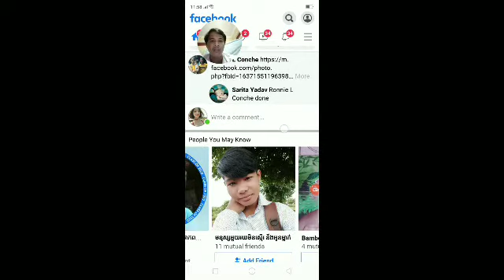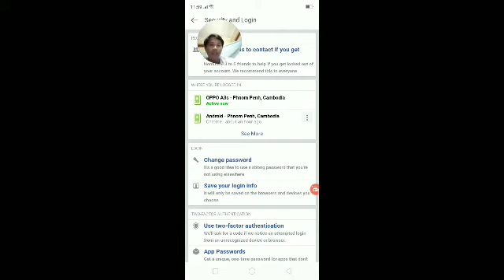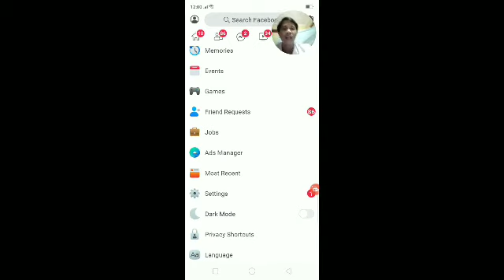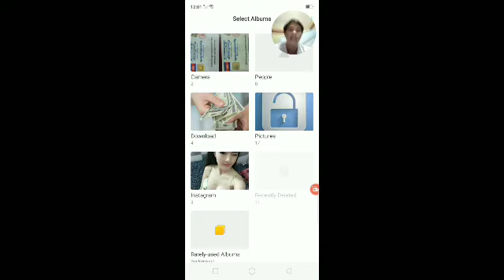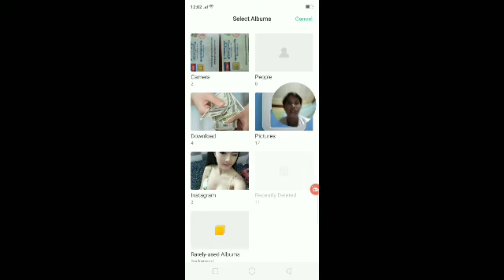Esp@វិធីដូរ password Facebook @# how to change password on Facebook.@#